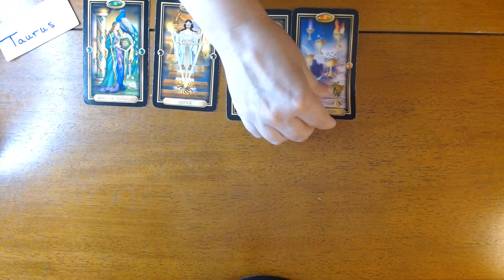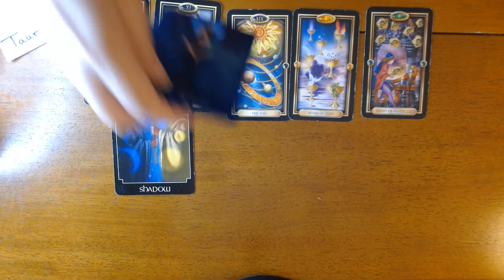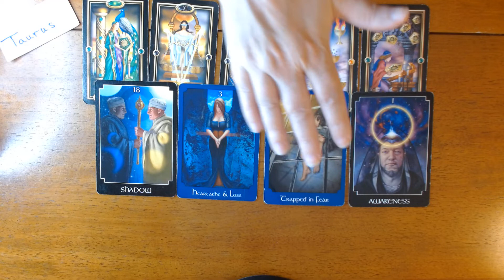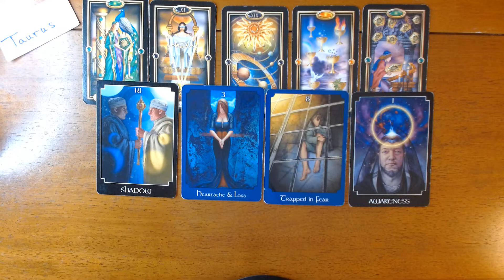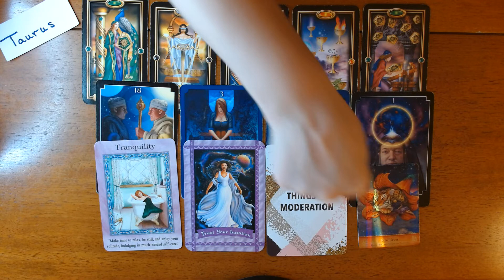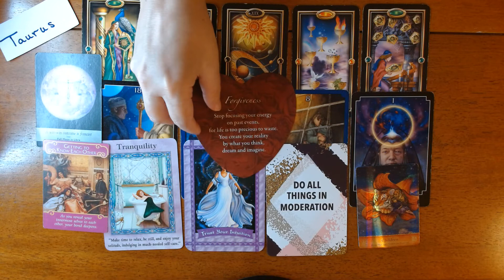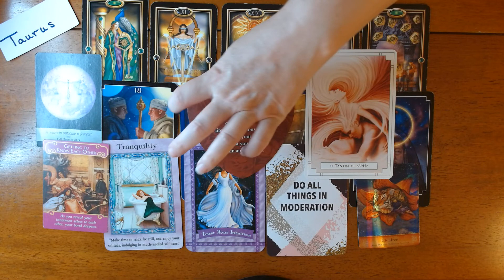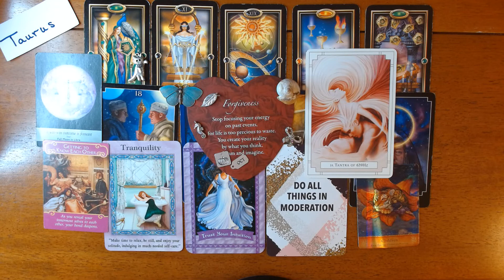TAURUS: KEEP CHOOSING HAPPINESS!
Hi Taurus, thank you for visiting my channel! This is your energy for the upcoming week. However, this is a timeless reading so whenever you find this video, the messages are for you. This is a general reading, if it does not resonate check out your moon, rising or Venus signs.